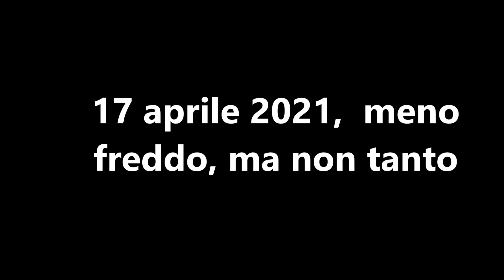Apicoltura: aprile, meno freddo ma non tanto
Controlli effettuati in una giornata semifredda. Dopo un periodo anomalo di grande freddo.